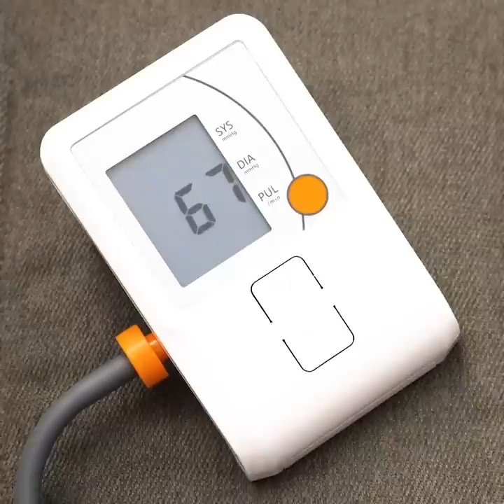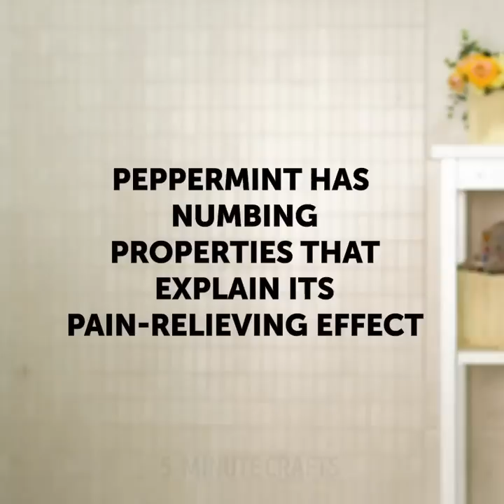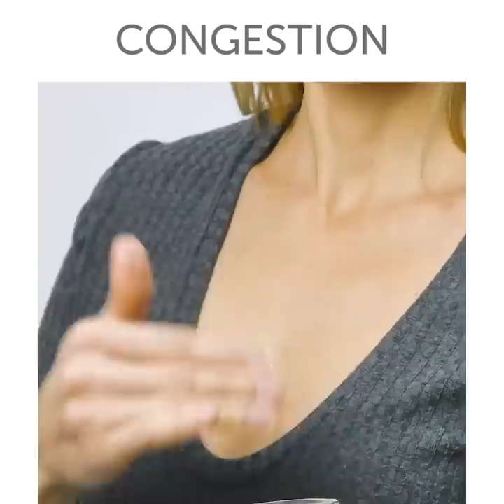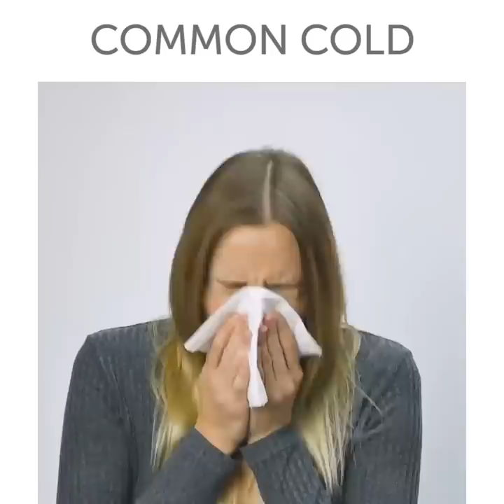HOW TO BEAT PAIN